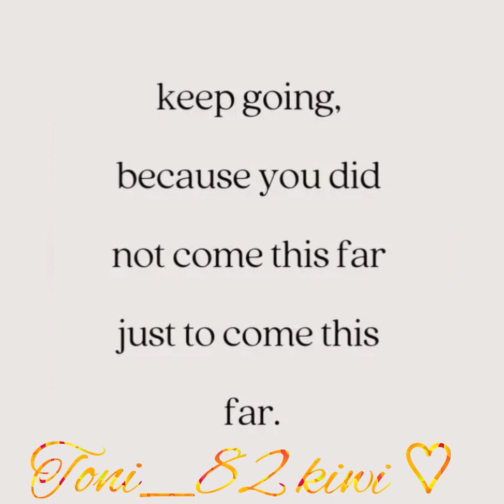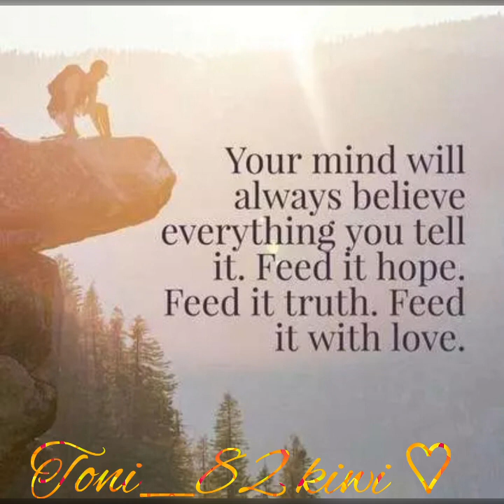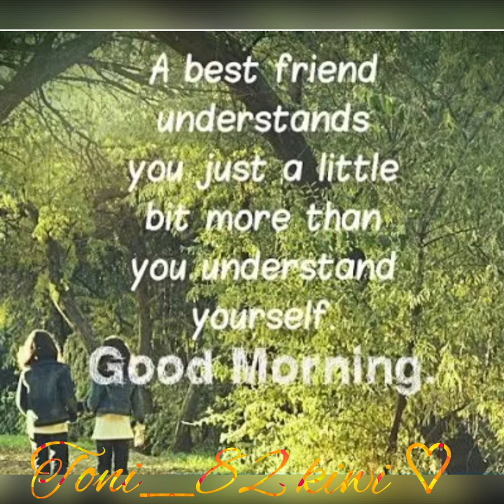Happy Friday all ❤️💯🫂